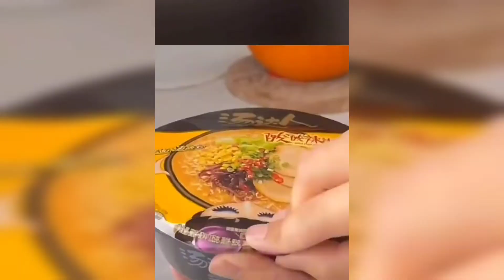Cute and Funny Cat Videos 2022 | 4k World Animals